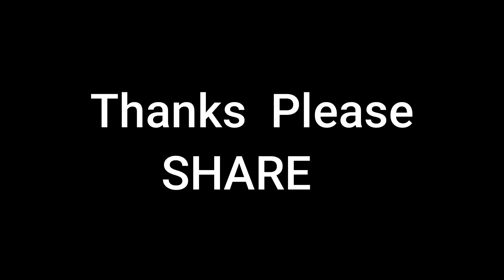ONLY SINGLE STORY HOME CATLOG || VERY ATTRACTIVE & COLORFUL INDIAN HOUSE COLLECTIONS@DK3DHOMEDESIGN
HOME DESIGN,
my sweet home,
sweet home,
beautiful house,
lates home design,
attractive house,
my home,
modern house,
famous home,
love house,
famous house,
new and modern house design,
front house design,
3d elevation,
latest gharo ke designs,
indian home,
viral house eelvations,
my sweet house,
awesomehouse,
architect,
makano ke designs,
outside house,
gharo ke designs,
my house video,
great house designs,
ghar,
my sweet house, construction